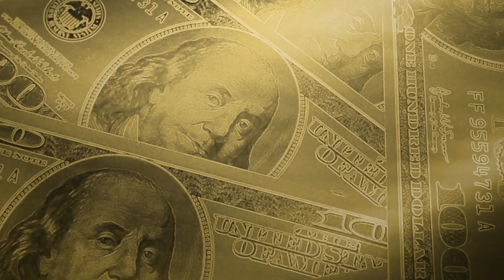SHTUBY & THE ORCHESTRA // The Color Symphony// Full Live Show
I had the honor to collaborate with the "Israel Chamber Orchestra" on a very uniq show  "The Color symphony" that happened on November  2019.
Orchestra arrangement: Hai Meirzadh
Dancers-
Rotem Hirsh, Adi Shalev, Adi Zelinger
Drums- Jonathan Alter
Guitar - Gil Meir
Saxophone - Dekel Epstein
Special gust - Maayan Tal

Video art: Eyal Menachem (EM art & design)
Video by:
Cameras: Gili Azgad, Guy Bartov, Roy Margolis, Omri Ben David
Editor: Guy Bartov
Photo: Tomer Gilat